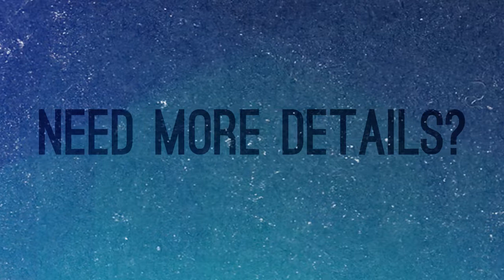28 April 2013 Church News Sunningdale Campus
Our Church News for 28 April at our Sunningdale Campus
In it you will find details about: Our 2nd term Courses, Proxy Auditions, Water Baptism Services and Mothers Day Services Times for Table View Campus.